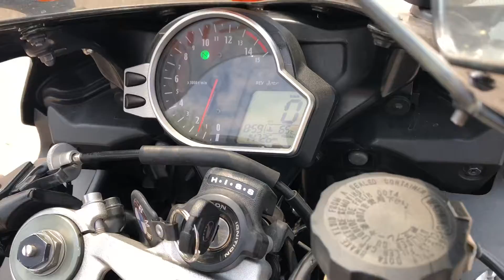ARRECIFE 09-9-2018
Saliendo a pista Big brother CBR1000R